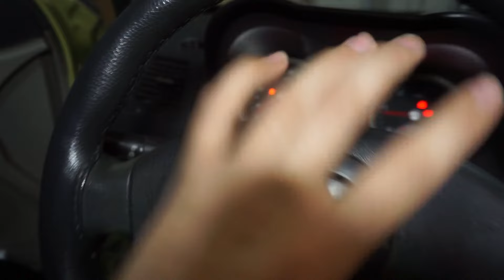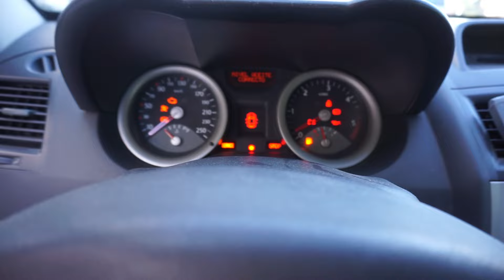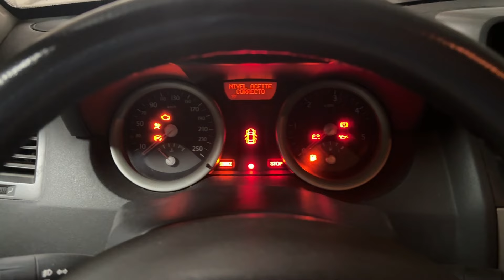Arreglando fallos de comunes de RENAULT MEGANE 2 - [Matajuanchos]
Hace un tiempo os presente a mi coche, el RENAULT MEGANE 2 COUPE y os comente que no estaba al 100x100 de mecánica a sique en el video de hoy hemos solucionado todos los fallos.

También os recomiendo que os pasaseis por mis redes

Material de grabación:
WebCam: Logitech C920 HD Pro
Micrófono: Blue Microphones Snowball Ice
Soporte micrófono: Neewer
Capturadora: Avermedia LGP LITE
Cámara principal: Sony alfa 5100
Cámara secundaria: Go pro hero black 5
Silla: Newskill Takamicura
Alfombrilla: Newskill Atami
Soporte de cascos : Newskill Ashi
Teclado: Mars Gaming MK4R
Cascos: ASTRO a50 3º generación
Switch : TP-Link TL-SG105